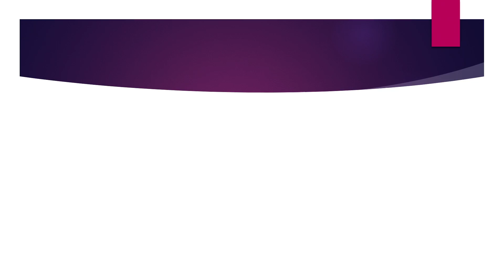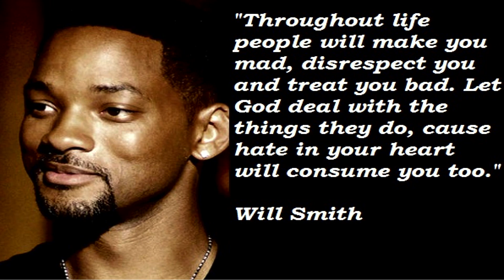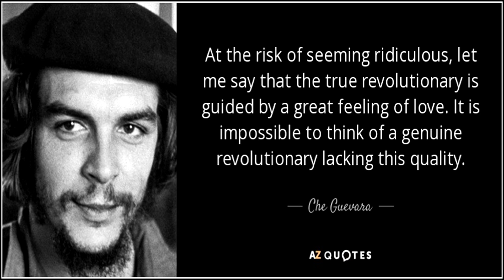Jamiel L. Alexander: 2017 Aspen Challenge Opening Forum Philly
Jamiel L. Alexander is the senior fellow for the Aspen Institute Forum for Community Solutions (AFCS). In this role, he coordinates AFCS youth engagement strategy. Prior to joining the Aspen Institute, Alexander was manager of Youth and Family Programs at Crispus Attucks Association for 12 years, where he was responsible for a variety of tasks including managing after school & summer programs, professional & leadership development, youth & family workshops and various community service projects. Alexander currently serves as a committee member for the York City General Authority Commission, NAACP, Ancestors Dream Organization, and Helping Offer Options & Directions, LLC. In 2012 he was appointed to serve on the National Council of Young Leaders, and in 2013 he was chosen to speak at the 50th Anniversary March on Washington. While Alexander engages and serves with many organizations, he makes it a priority to take care of “home” first.